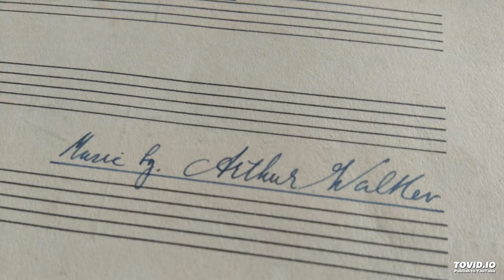Arthur Walker - Piano Music - Idyll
Arthur Walker (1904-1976) plays his piano composition.
Recorded at Elsternwick.